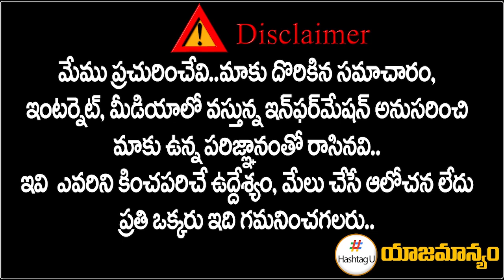రేవంతే బాద్ షా.. తేల్చిచెప్పేసిన ఏఐసీసీ | AICC Gives Big Shock To T Congress Seniors | HashtagU